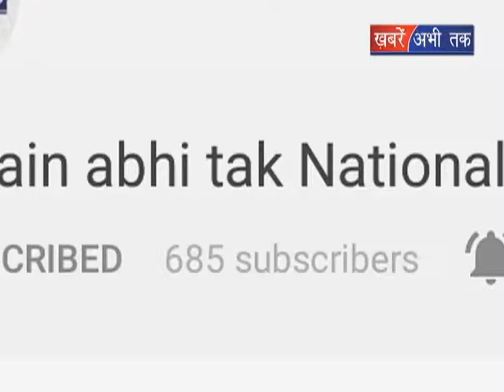पूर्व सीएम हुड्डा ने की प्रेस कॉन्फ्रेंस || Khabrain Abhi Tak Live